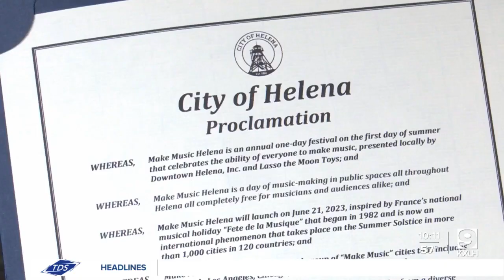Helena celebrates 'Make Music Day'